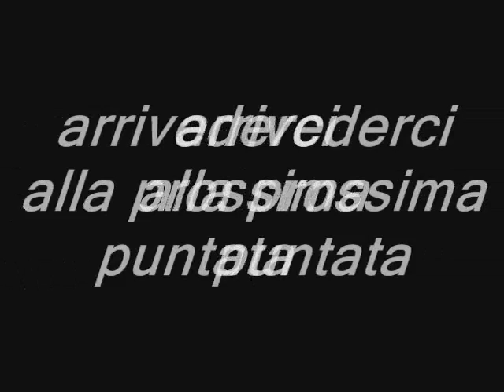Dilettanti Figc - Sedicesima Puntata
Pisa. On line la sedicesima puntata di Dilettanti Figc, la rubrica a cura di Fabrizio Impeduglia su Prima, Seconda e Terza Categoria.